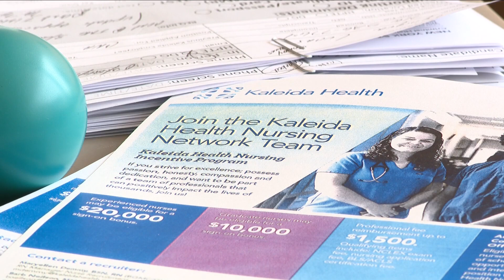Kaleida offering Certified Nursing Assistant training and testing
CNA training and testing at HighPointe